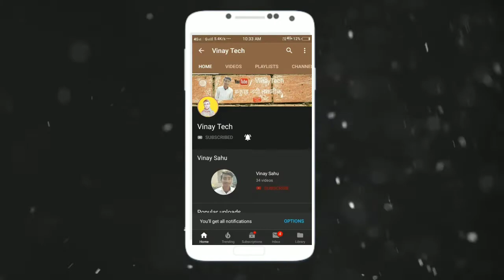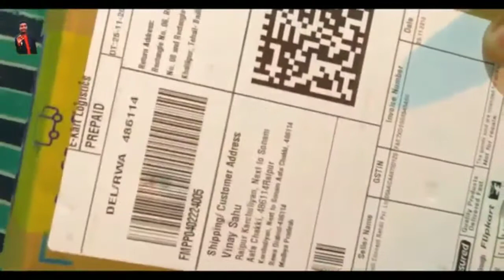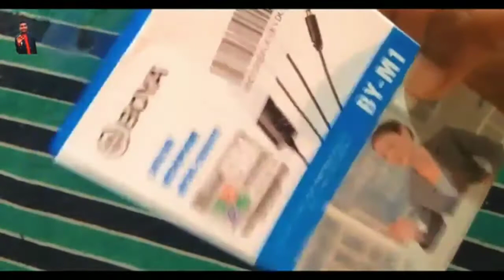best mic for youtube l budget boya By Vinay Tech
VinaySahu From - Madhyapradesh ( India )

About : [ Vinay Tech is a YouTube Channel, where you will find technical videos in Hindi, New Video is Posted Everyday. ]